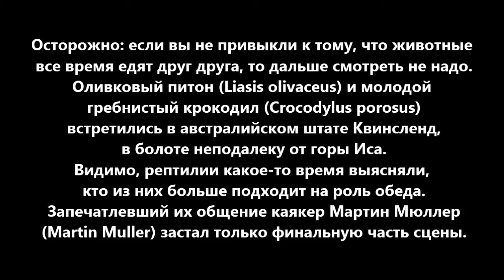Как питон глотает крокодила